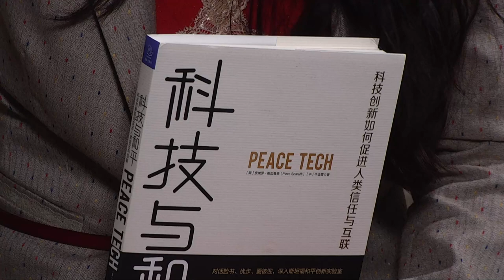Simulation #454 Jinxia Niu - Peace Tech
Jinxia Niu is a Journalist & Author focused on Peace Technology which prevents & reduces conflicts, increasing positive engagement between individuals, groups, and nations.